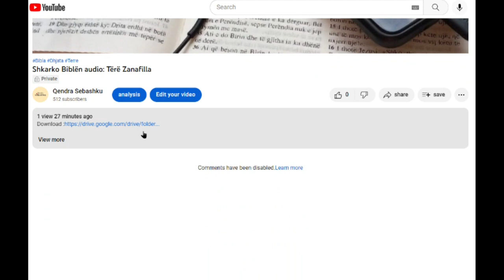Shkarko Tërë Psalmet (시편 전체)/Bibla audio shqip/Albanian language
- Shkarko Biblën Audio - Tërë Psalmet (시편 오디오성경 다운로드)